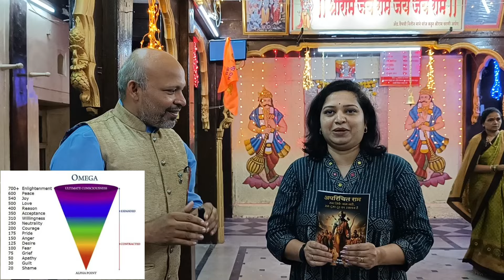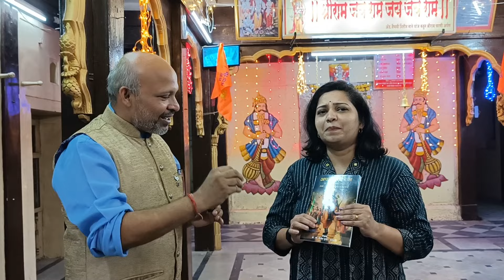अपरिचित राम | किताब परिचय | लेखक - दिनेश गुप्ता | आनंदश्री | दीपाली लिमये मेम | aparichit Ram